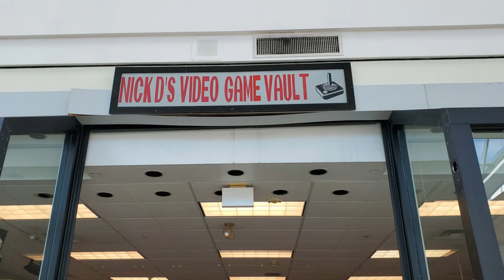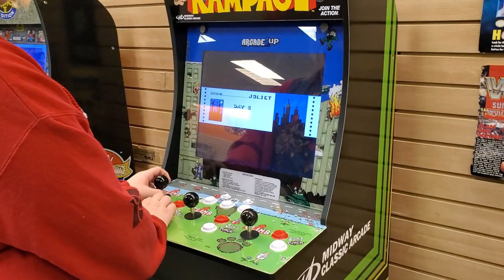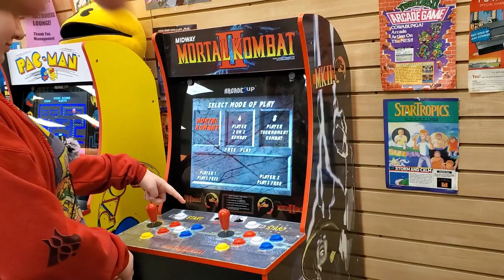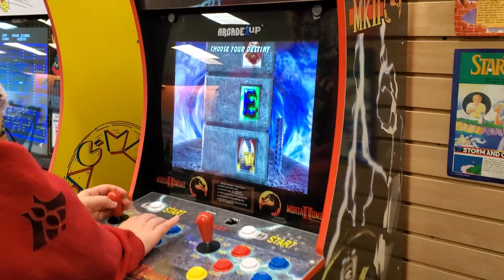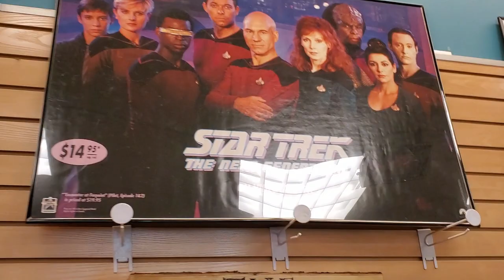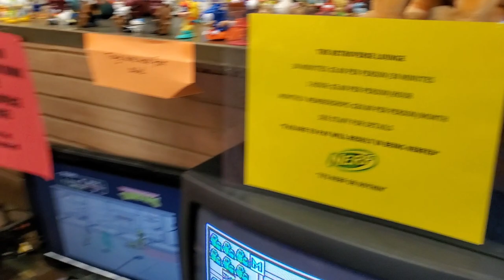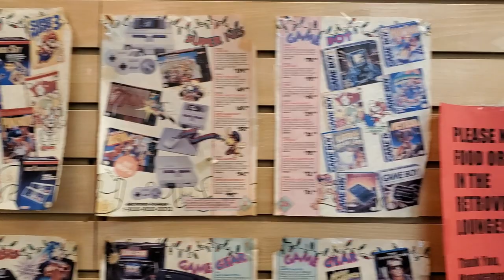Playing Retro Arcade Games At Nick D's Video Game Vault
Hey guys! Do you retro arcade games? Do you video game systems? If you answered yes, then you must check out this video. Today we head to Nick D's Video Game Vault located in Scranton, Pa. Here, you can pay a small fee and play as many of their retro/classic arcade games as you'd like. Ready to have some fun? Let's GO!